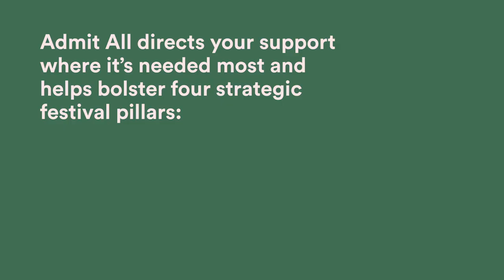Support Inside Out. Donate to Admit All.